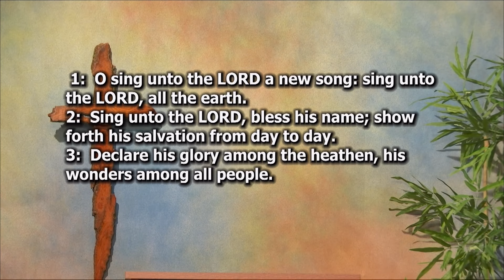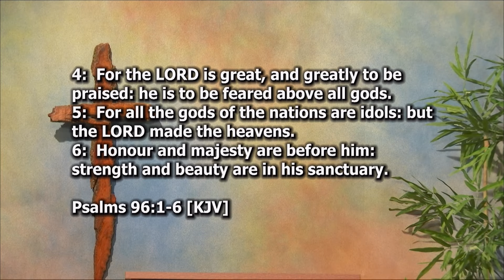Psalm Ninety-Six - Psalm 96:1-6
Should we praise the Name of the Lord? Do we please God when we accept His Son? Do we glorify God when we openly confess His Son?

Pastor Salem preaches a sermon titled, "Psalm Ninety-Six" and expounds upon Psalm 96:1-6.